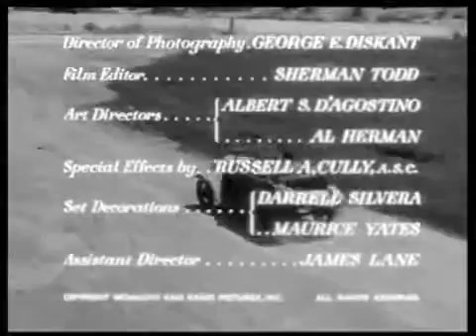1948 - They Live By Night / Amarga Esperança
Director / Diretor: Nicholas Ray

Producer / Produtor: John Houseman

Screenplay / Roteiro: Nicholas Ray, Charles Schnee

Cinematography / Cinematografia: George E. Diskant

Cast / Elenco: Cathy O'Donnell, Farley Granger, Howard Da Silva, Jay C. Flippen, Helen Craig